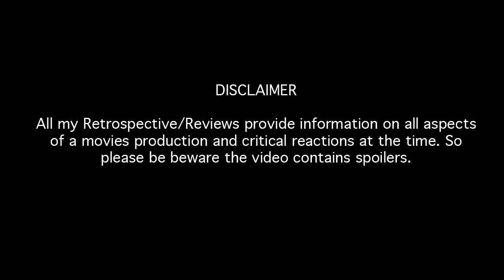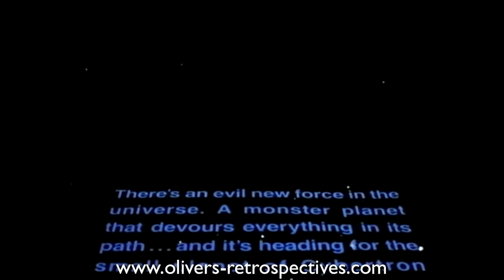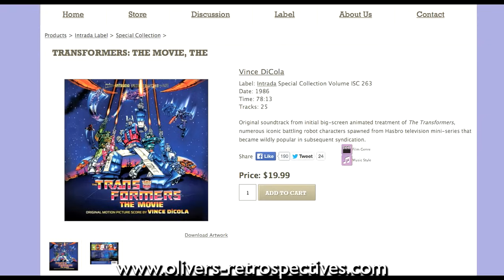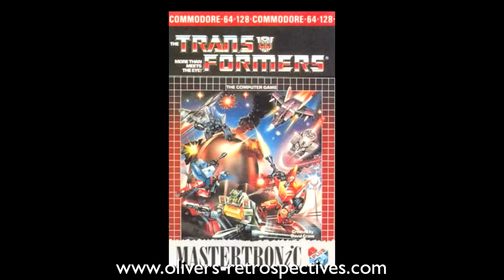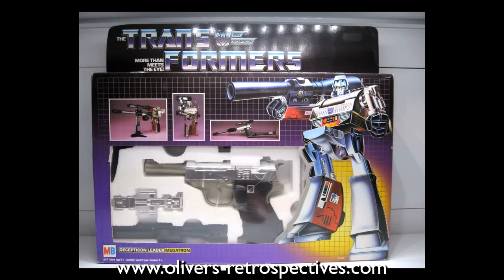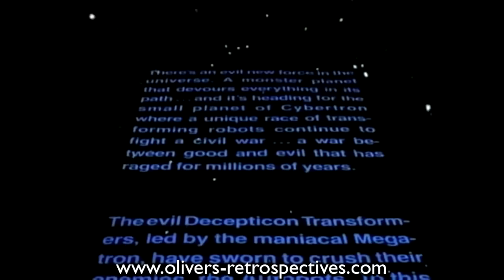Transformers The Movie (1986) Retrospective / Review